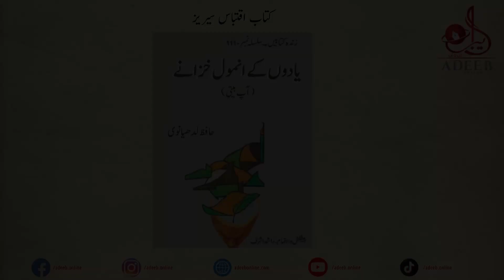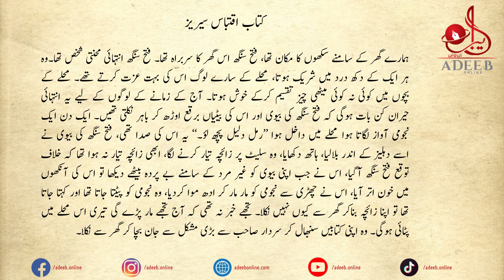یادوں کے انمول خزانے ۔ حافظ لدھیانوی ۔ اقتباس - Iqtibaas - Yadon Ke Anmol Khazaney - Hafiz Ludhianvi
کتاب اقتباس سیریز میں پیشِ خدمت ہے حافظ لدھیانوی کی کتاب ’’یادوں کے انمول خزانے‘‘ سے ایک خوبصورت ٹکڑا۔ مکمل کتاب پڑھنے کے لیے ذیل میں درج لنک کے ذریعے ادیب آن لائن ایپ ڈاؤن لوڈ کریں۔ مزید اقتباسات سے لظف اندوز ہونے کے لیے ہمارا یوٹیوب چینل سبسکرائب کریں۔ شکریہ